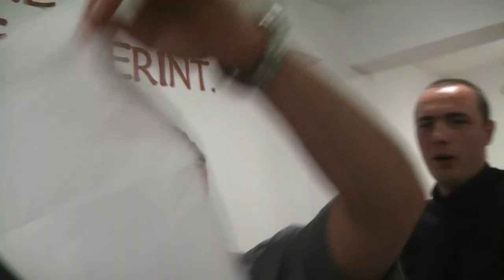Verbita vacsi :o) 2012.10.13 ASEDA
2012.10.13 Verbita 11. Világmisszió Országos Ünnepe utáni vacsora